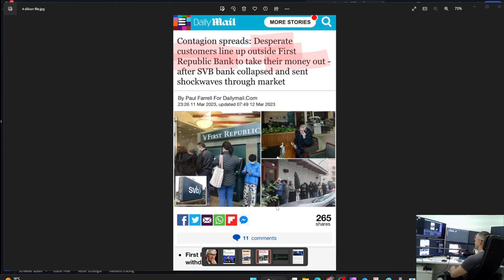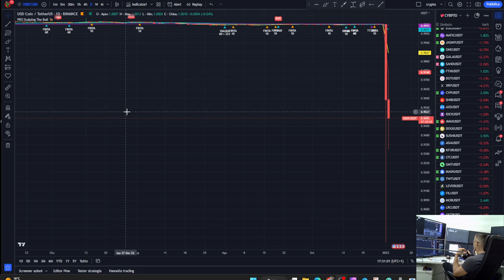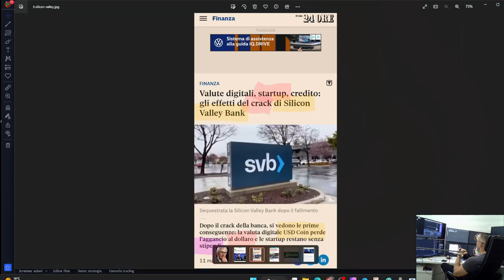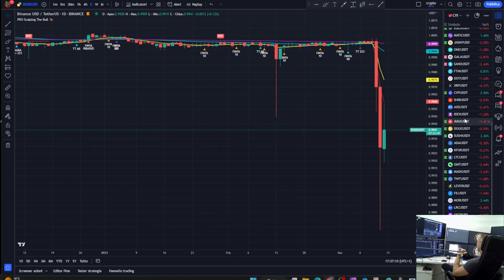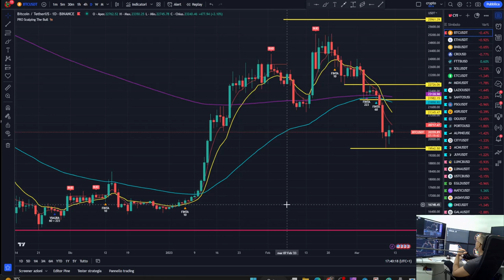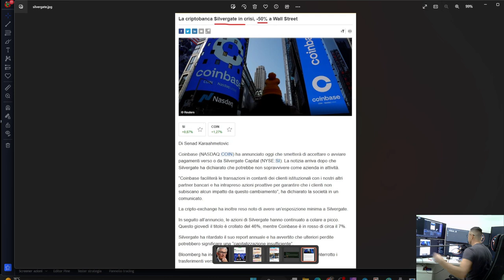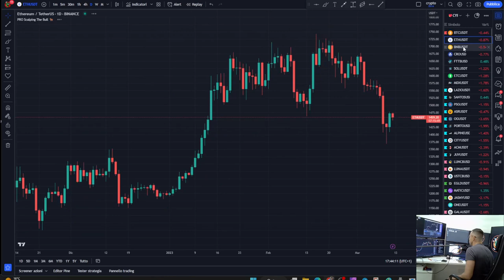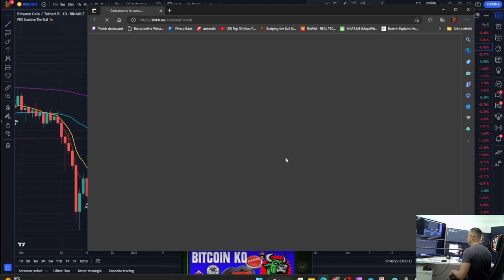🚨STABLE COIN FLOP | USDC & BUSD perdono il PEG | Silicon Valley Bank Kaput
🧨cliccate per trovare tutti i link della Bull Family